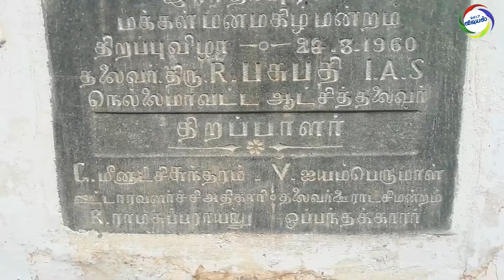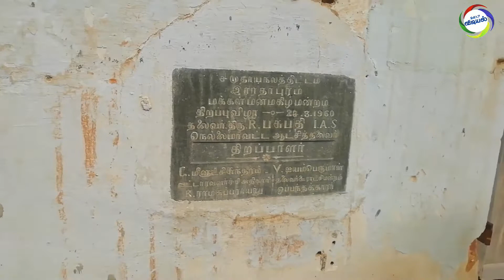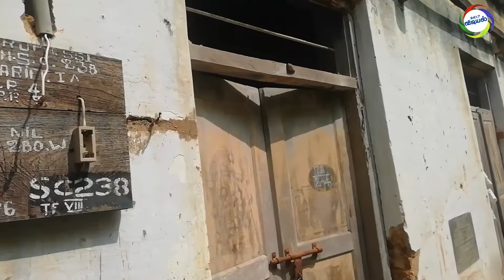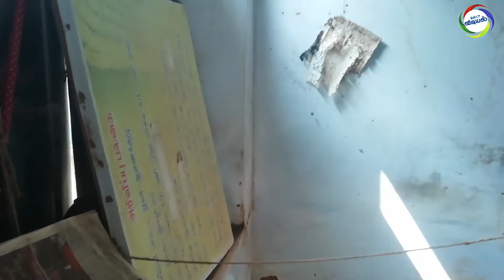உயிர் பலி வாங்க காத்திருக்கும் 61 ஆண்டு பழமையான நூலக கட்டிடம் | நடவடிக்கை எடுக்குமா அரசு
நெல்லை மாவட்டம்  ராதாபுரத்தில் 1960 ஆம் ஆண்டு அப்போதைய ஆட்சியரை கொண்டு நூலகம் ஒன்று கட்டப்பட்டது. நூலக கட்டிடம் சேதமடைந்ததால் சில ஆண்டுகளுக்கு முன்பு அதன் அருகில் புதிய கட்டிடம் கட்டப்பட்டுள்ளது. புதிதாக கட்டப்பட்ட கட்டிடத்தில் புத்தகங்கள் வைக்க போதிய இடம் இல்லாததால் பழைய கட்டிடத்தில் வைக்கப்பட்டுள்ளது.  அந்த கட்டிடம் 61 ஆண்டுகளுக்கு முன்பு கட்டப்பட்ட நூலகம் என்பதால் தற்போது  சேதமடைந்து இடிந்து விழும் நிலையில் உள்ளது. இந்த நூலகத்தில் புத்தகங்கள் இருந்தாலும் எடுத்து படிக்க முடியாத சூழ்நிலை உள்ளது. தினமும் 150 க்கும் மேற்பட்ட வாசகர்கள் , பள்ளி மாணவர்கள் , கல்லூரி மாணவர்கள் என பலர் இந்த நூலகத்திற்கு வருகின்றனர்.  தற்போது நூலகம்  செயல்பட்டு கொண்டு இருக்கும் இடத்தில் போதிய இட வசதிகள் இல்லாததால் நூலகத்திற்கு வருகின்றவர்கள் எண்ணிக்கை குறைந்து கொண்டு வருவதாக கூறப்படுகிறது. தினமும் 50 க்கும் மேற்பட்டோர் வீட்டில் அமர்ந்து படிப்பதற்காக  நூலகத்தில் இருந்து புத்தகங்களை எடுத்து கொண்டு செல்கின்றனர். மிகவும் சேதமடைந்து இடிந்து விழும் நிலையில் உள்ள நூலக கட்டிடத்தில்  புத்தகங்கள் எடுப்பதற்காக  பலர் உள்ளே செல்கின்றனர்.இதனால் எந்த நேரத்திலும் ஆபத்து ஏற்படலாம் என்று கூறுகின்றனர் நூலக வாசகர்கள். இதுகுறித்து கடந்த 4 ஆண்டுகளுக்கு முன்பே பொதுநல மக்கள் இயக்க தலைவர் இசக்கியப்பன் மாவட்ட நூலக அலுவலரிடம்  புகார் அளித்தும் நடவடிக்கை எடுக்கப்படவில்லை. ஆகவே மிகவும் பழமையான  இந்த நூலக கட்டிடத்தை விரைந்து இடித்து  விட்டு அதே இடத்தில் புதிய நூலக கட்டிடம் கட்ட  சம்மந்தப்பட்ட அதிகாரிகள் நடவடிக்கை எடுக்க வேண்டும்  பொதுநல மக்கள் இயக்கத்தினர் கோரிக்கை விடுத்துள்ளனர்.